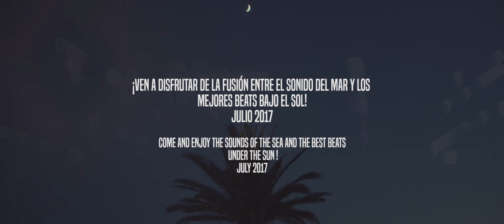ELECTROSPLASH 2016 official aftermovie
¡¡NUEVO LUGAR Y FECHAS!! NEW LOCATION & DATES!!
21 & 22 JULY 2017 @ PORT AMERICA'S CUP, MARINA DE VALENCIA, SPAIN

Produced by Undercreatives / Recorded by José Hortelano & Carlos Picó / Edited by José Hortelano

Track: "Irrintzi" by WAS (Mushroom Pillow, 2016)

y a través de nuestra newsletter recibirás regalos y ofertas exclusivas sólo para miembros del Club

¡VEN A DISFRUTAR DEL SONIDO DEL MAR Y LOS MEJORES BEATS BAJO EL SOL!
COME AND ENJOY THE SOUND OF THE SEA AND THE BEST BEATS UNDER THE SUN!

21 & 22 JULY 2017 @ PORT OF AMERICA'S CUP, MARINA DE VALENCIA, SPAIN